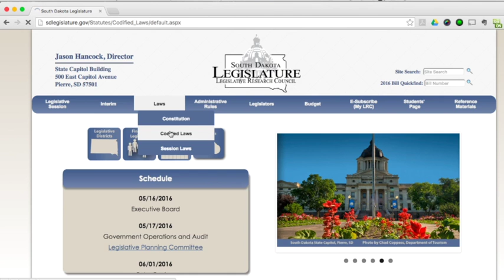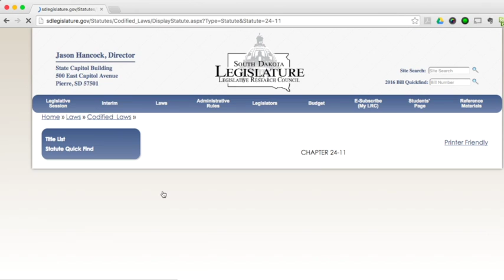4 South Dakota State Law: Counties Provide Courthouse & Jails - Full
South Dakota State Law requires counties to provide courthouses & jails